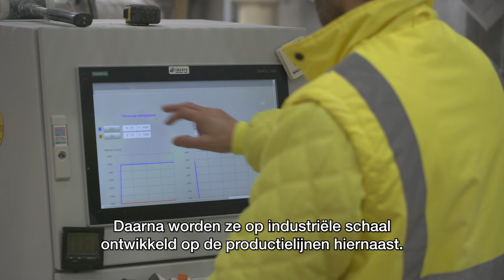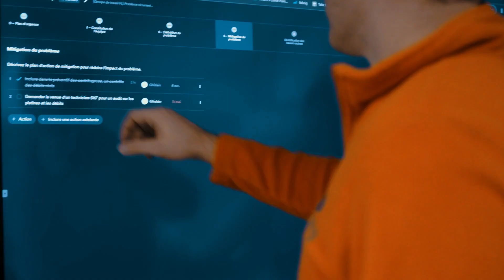Factory of the Future 2024 - Imerys NL